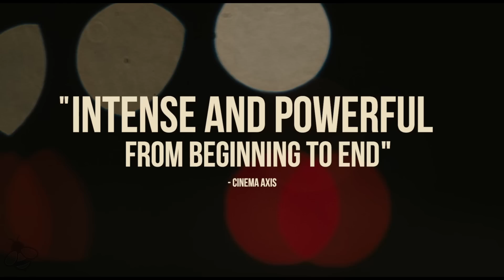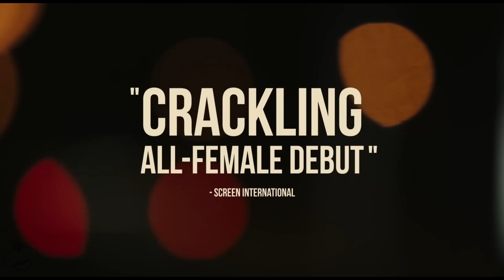FIRECRACKERS Trailer (2019) Drama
Firecrackers trailer for the 2019 indie drama by Jasmin Mozaffari
starring Michaela Kurimsky, Karena Evans and Callum Thompson.

A teenage girl and her friend run into problems when they plan to leave town.